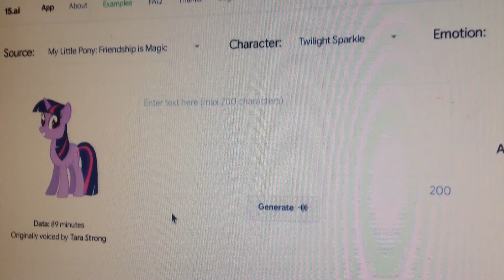A message to 15.ai again